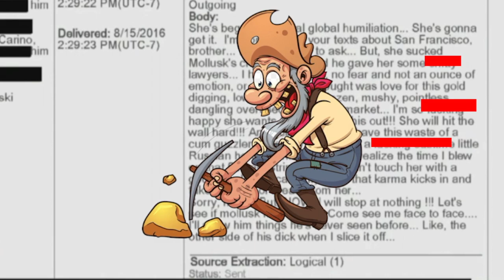"I Wouldn't Touch Her With a Glove " Johnny Depp's Savage Text Message about Amber Heard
Benjamin Rottenborn reads a brutal text message that Johnny Depp wrote to Chris Carino about Amber Heard. One line reads "I wouldn't touch her with a glove".

Text messages about Amber Heard and Elon Musk are read out loud in the Fairfax County Courtroom during the Johnny Depp vs. Amber Heard Trial. Try not to laugh.